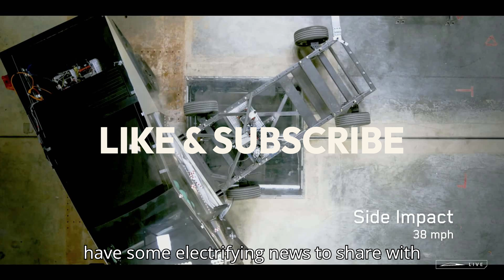Cybertruck Crash Test Shocks: Tesla's Safety Ratings Revealed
The Tesla Cybertruck has officially undergone its first public NHTSA crash test, and the results are in! 🚗⚡ From frontal crash tests to side impact evaluations and the rollover resistance test, the Cybertruck proves its toughness with an impressive five-star overall safety rating. But did it ace every category? Let's dive into the details of how Tesla’s futuristic electric truck performed under extreme conditions!

🔎 Key highlights:
✅ Frontal Crash Test: 5 stars for driver, 4 stars for passenger
✅ Side Crash Test: 5-star ratings for front and rear seats
✅ Rollover Test: 4-star rating with a 12.4% risk

Tesla continues its streak of excellence, joining the ranks of its other five-star-rated models. Is the Cybertruck the safest electric pickup on the road today?